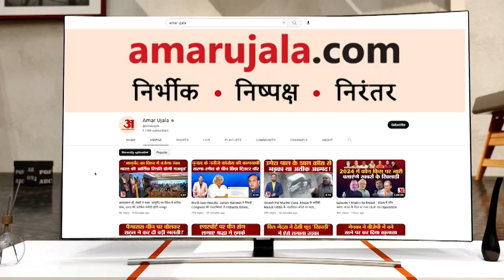प्रयागराज में पेट्रोल के लिए हाहाकार, हड़ताल कब तक करेगी परेशान?